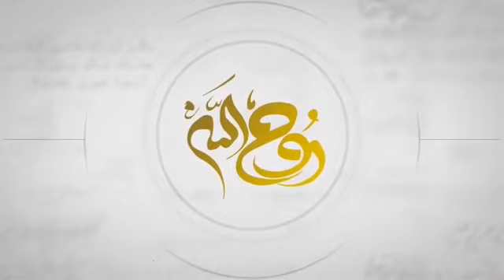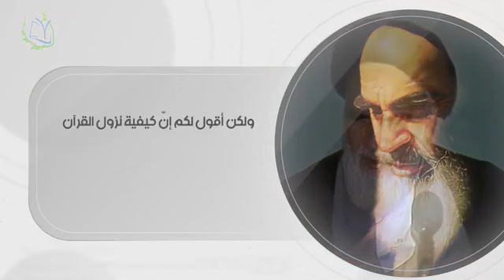سورة القدر (إنا أنزلناه في ليلة القدر) | روح الله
مؤسسة ثقافية إعلامية تبليغية على ضوء الإسلام ومذهب أهل البيت (عليهم السلام)

من أهم أهدافها :

نشر وترويج الإسلام المحمدي الأصيل، وبيان القيمة العلمية والعقائدية لتراث أهل البيت (عليهم السلام) والاعتماد على الموضوعية العلمية واحترام الرأي الآخر والابتعاد عن أساليب الإلغاء والتكفير والسعي الحثيث لتفعيل ثقافة الوحدة بين المسلمين وتضييق الهوة بين المذاهب الإسلامية ومتابعة الشبهات المطروحة على الاسلام وعلى مذهب آل البيت (عليهم السلام)، والرد عليها بالأساليب العلمية الصحيحة بعيداً عن الانفعال والتحيز والافراط والتفريط.

🎞️ {إِنَّا أَنْزَلْنَاهُ فِي لَيْلَةِ الْقَدْرِ } (1) سورة القدر

✨ اﻹمام الخميني (قدس سره)

|مركز الإسلام الأصيل - Islam Asil Center|